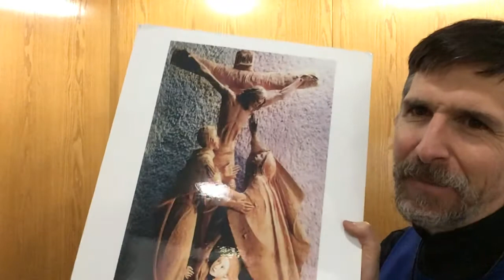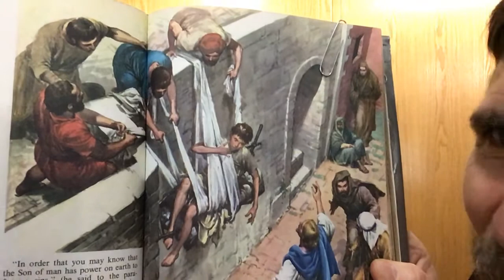Our Lady of Sorrows